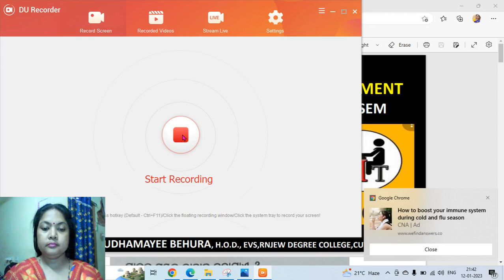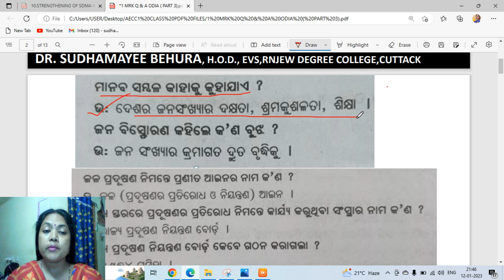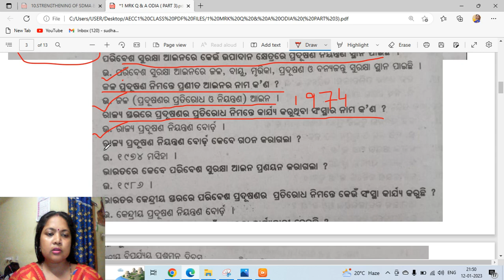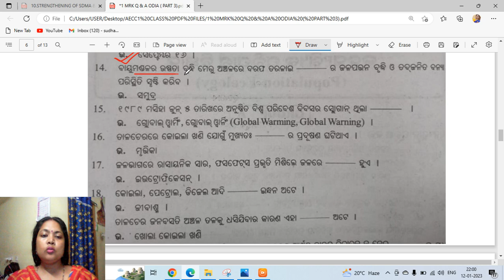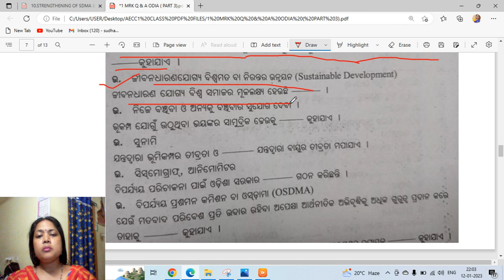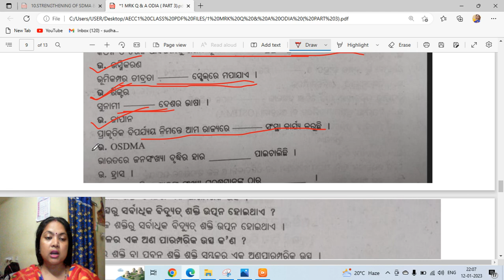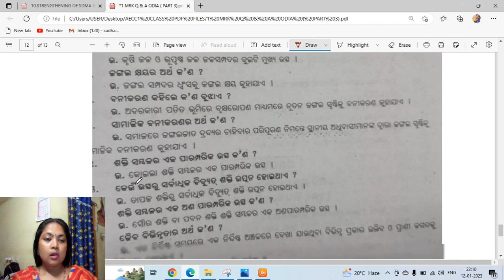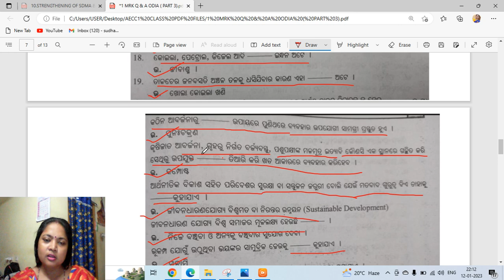FROM UNIT1, AECC1EVS AND DISASTER MANAGEMENT ( PART3)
FILLUPTHEDASH AND ONEWORDANSWER AECC1EVSANDDISASTERMANAGEMENT THESE LECTURE SERIES IS HELPFUL FOR ALL UNDER GRADUATE STUDENTS FOR THEIR UNIVERSITY EXAMINATION AND PREPARING FOR DIFFERENT COMPETATIVE EXAMINATIONS.